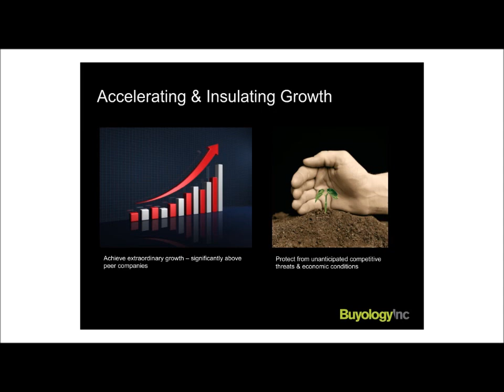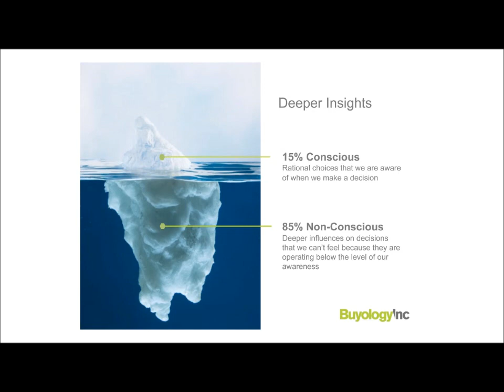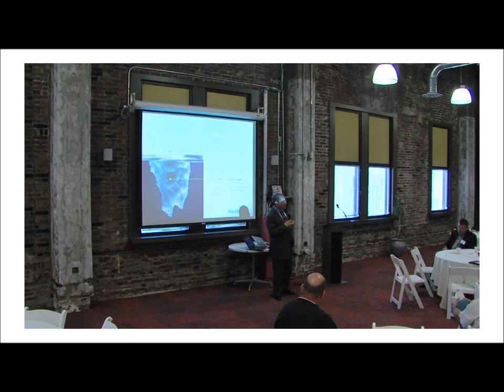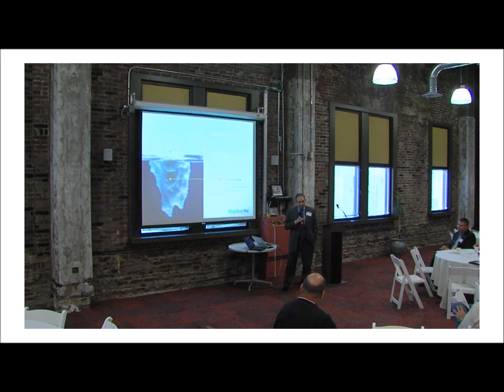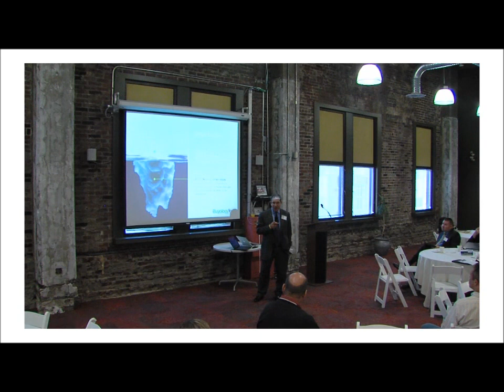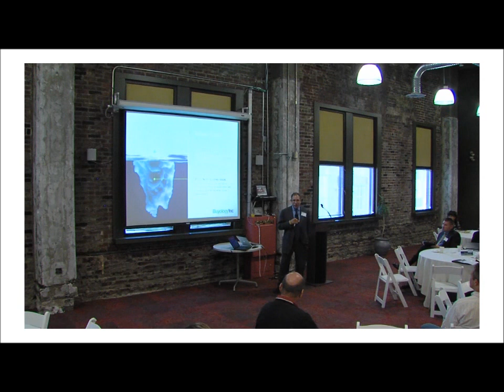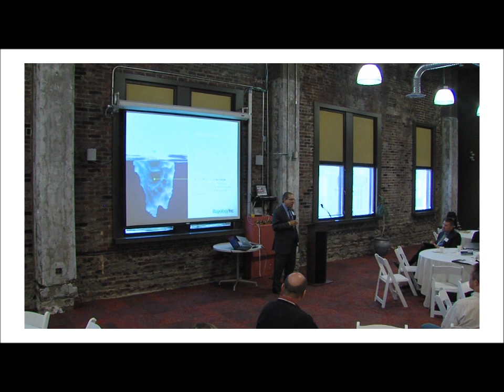Gary Singer - (Part 1) Leveraging the Non-conscious to Drive Growth Through Innovation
Gary Singer, Founding Partner & CEO, BUYOLOGY Inc., presents "Leveraging the Non-conscious to Drive Growth through Innovation", depicting how to leverage the non-conscious insights of consumers into transformational growth, using this marketing research in the areas of new product development and brand relationships.

Gary Singer presented this speech at the Advanced Market Research Conference at the Suarez Applied Marketing Research Laboratories at The University of Akron on October 7, 2011. To learn more about the conference, please